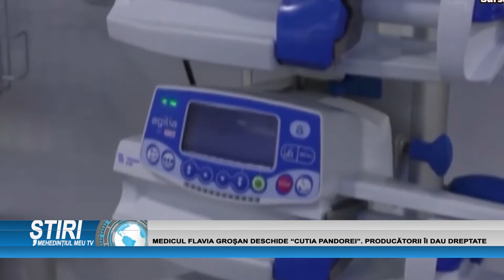MEDICUL FLAVIA GROȘAN DESCHIDE ”CUTIA PANDOREI”. PRODUCĂTORII ÎI DAU DREPTATE